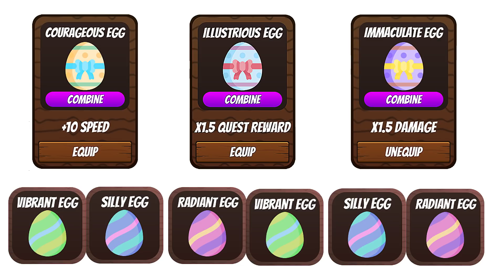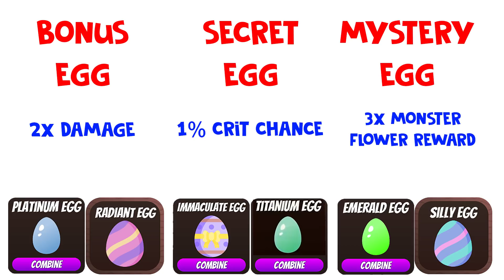ЧИТЕРСКИЕ ЯЙЦА в Симуляторе пчелы роблокс | Bee Sim roblox | Пасхальное обновление и код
Сегодня я покажу вам СУПЕР ОБНОВЛЕНИЕ в Симуляторе пчелы роблокс (Bee Sim roblox).
Добавили пасхальное обновление, благодаря которому вы получаете крутые бусты на прокачку.